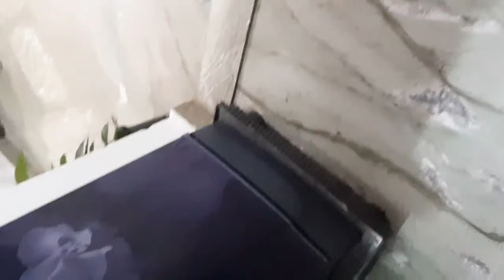Aaj ye kya bole Ja rahi hoon main mujhe khudh hi nhi pta ll 🤣 indian vlogger ritika ll